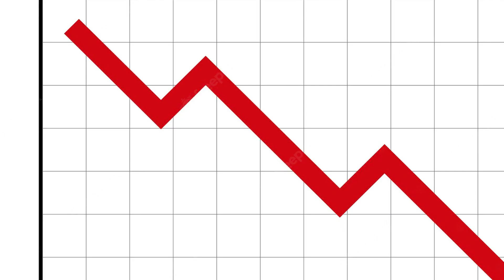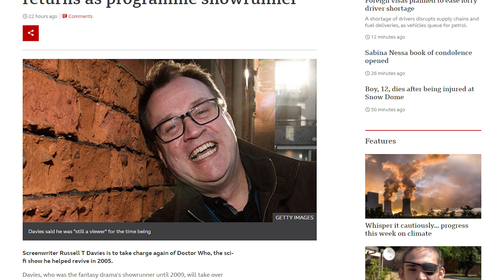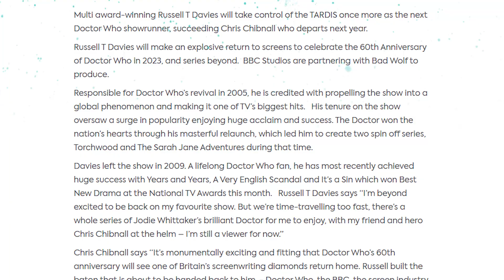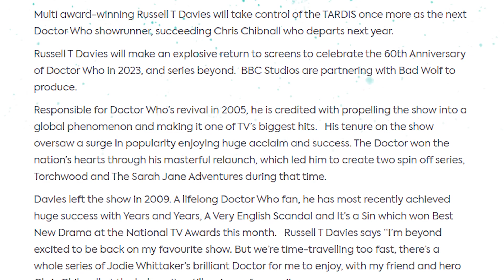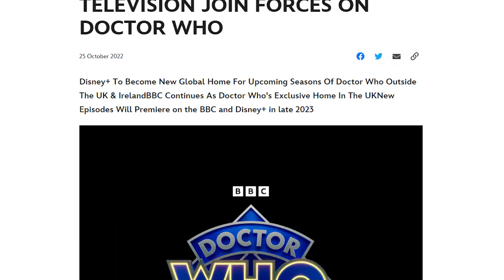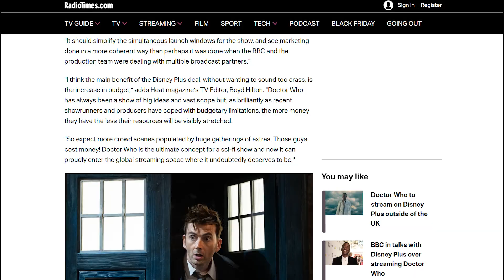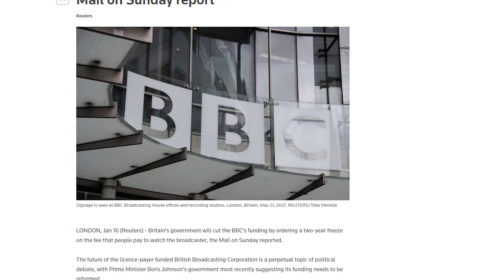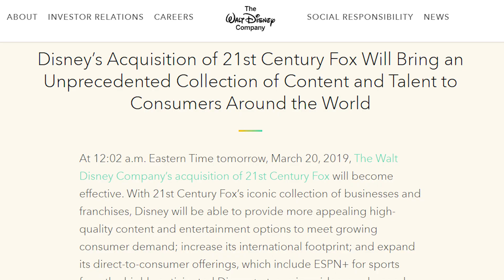Why Doctor Who's Future is in Doubt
Doctor Who has taken a radical new direction, with the return of David Tennant in the lead role, but is it potentially the beginning of the end?